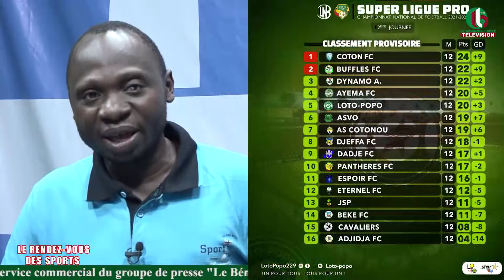LE RENDEZ-VOUS DES SPORTS - L’ECHEC DE DIDIER DROGBA A LA FIF